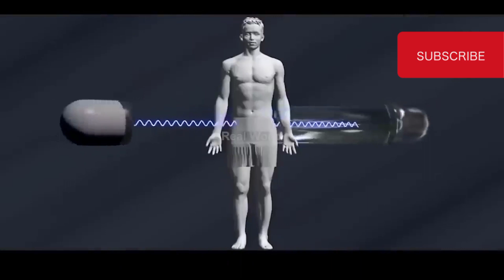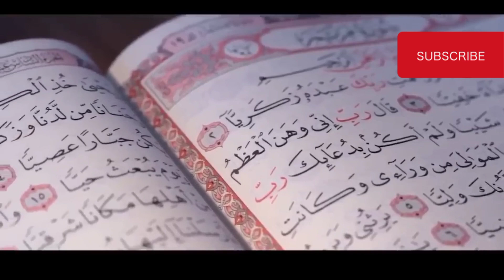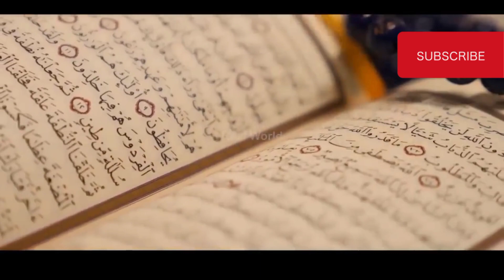insan or suwer k milap say bacha peda karva diya